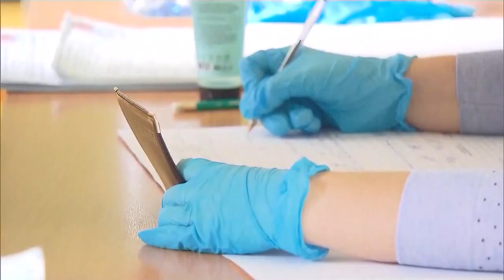Основной день выборов в Госдуму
В России проходит основной день выборов в Государственную Думу. В этом году голосование впервые проводилось в течение трёх дней.